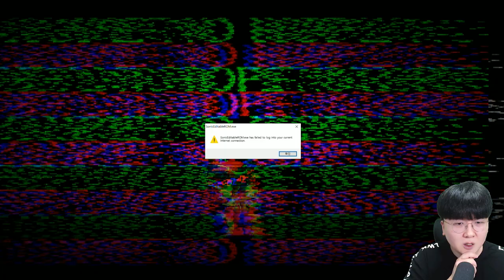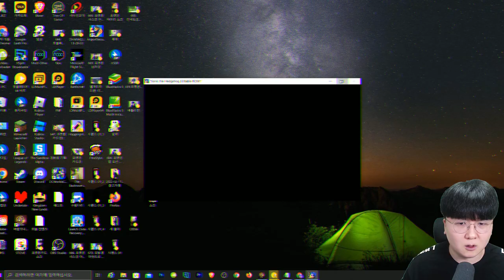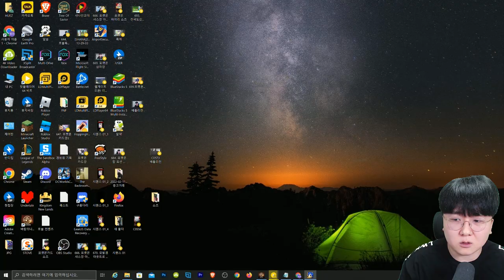절대로 플레이하면 안 되는 소닉게임...?! 그를 만나면 반드시 죽.는.다 [ 소닉.EYX ] l 휴지(HueZ)